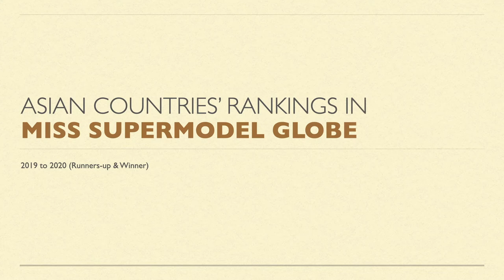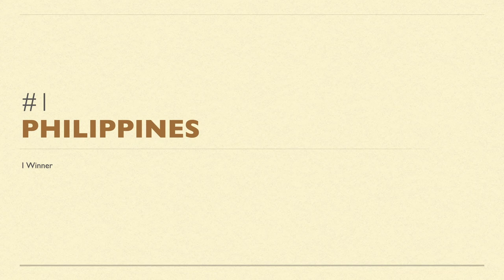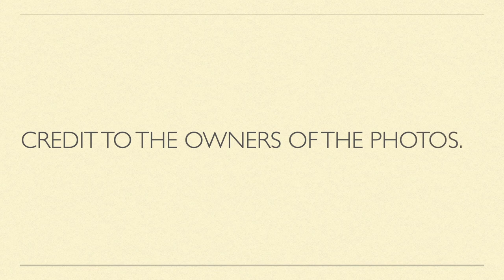Asian Countries' Rankings in MISS SUPERMODEL GLOBE (2019 to 2020) by Runners-up & Winner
These are the rankings of Asian countries in Miss Supermodel Globe from 2019 to 2020. Please watch.